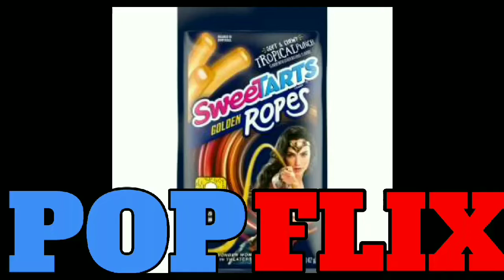POP-FLIX: WONDER PUNCH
Horrible name. But, pretty good candy!

Teepublic.com
Store: Cplus928

Do you like horror? Thrillers? Suspense? Shudder is your one-stop destination for all things horror. and use the special code "CPLUS"  at check out to get 30 days for free!

After that, it's only $4.99 a month. If you love horror movies, this app is for you. Don't wait! Go check out Shudder now